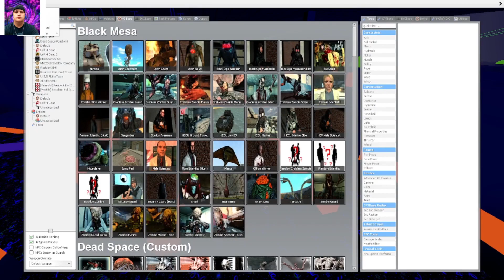gmod npc wars 1 Resident evil 2 G stage 2 vs 12 Black mesa Assassins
My current video upload schedule
monday 2 gmod and 2 gmod requests, if any
Tuesday: 1 7 days to die playing for 35 in-game days video
wednesday 1 mugen One punch man video and 1 marvel versus capcom maximum and 1 My ikemen tag team everything vs everything  video
Thursday 3 Breath carolina Nightcore videos and 1 resident evil 5 gold with ultimate color enb
Friday:  1 First-person dead space 1 video with reshade and other mods
saturday 2 gmod and 2 requests, if any
Sunday: 2 random Cps2 games
I will keep updating these schedules as i change what i am currently doing
I hope you are all enjoying my channel Be sure to hit that like button, and subscribe and keep up with the latest omegacrazytails videos and news Thank you for watching and have fun

The Black Operations, (Black Ops for basics) are Assassins seen in both half life 1, and in Black mesa.

Black Operations were sent in Black Mesa after Hazardous Environment Combat Unit failed to kill all the aliens and staff.